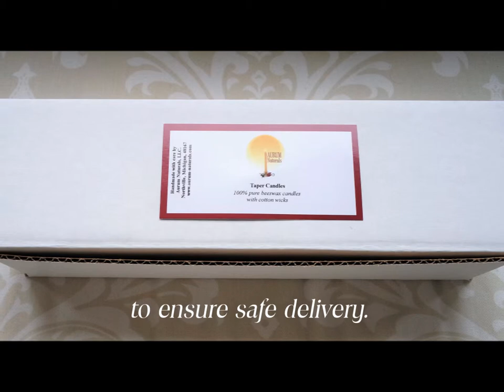Aurum Naturals 100% Beeswax Candles - Double Spiral Tapers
Aurum Naturals: the joyful candle company. Since 2009, we are proud to offer a full line of 100% pure beeswax and bayberry candles with natural cotton wicks. Each candle is handcrafted from start to finish using traditional methods and all-American materials. Pillars, tapers, votives, tealights, chimes, and ornaments are our specialty. Our mission is to provide the finest natural candles to illuminate the world. Here is a video highlighting our elegant spiral Christmas candles.

Music = "Joy to the World," performed by The London Symphony Orchestra